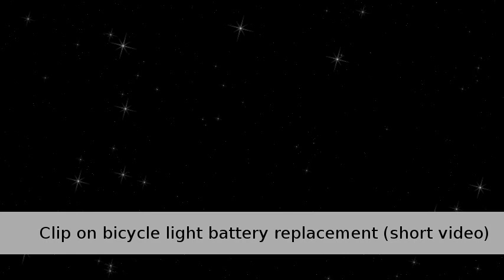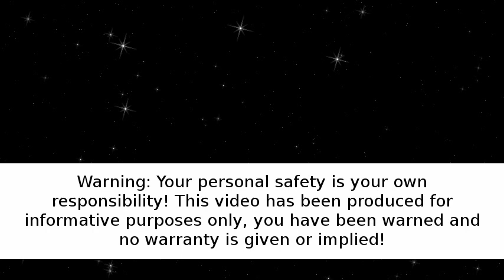Clip on bicycle light battery replacement (short video)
A short guide on how to replace the batteries of a clip on bicycle light. Since in the Netherlands the usage of these lights is mandatory when appropriate (in the evening, at night and when conditions require them like during a solar eclipse), one should know how to replace the batteries when this is required.

Warning: Your personal safety is your own responsibility! This video has been produced for informative purposes only, you have been warned and no warranty is given or implied!

Used products: Varta Alkaline AAA LR03 (UM-4) batteries, Smart White E-Line bicycle light, generic bicycle tail light.